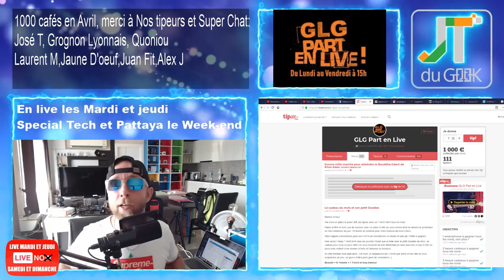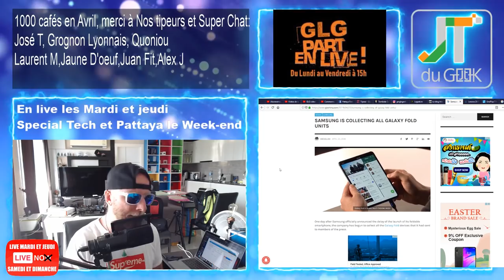Lenovo Z6 pro mode love, Oneplus 7 pro Cher, Samsung Fold Bad Buzz, Accrotidienne 24 Avril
GLG part en Live dans l’Accrotidienne ou MicroTidienne Live Blabla Tech et TV du 24 Avril 2019 et du Lundi au vendredi entre 16h et 17H + 1/2h + Mardi et Jeudi en Live

– Page facebook @PattayaFrenchGroup , Instagram Greglegeek et Stories Youtube maxi : Tous les jours
* Problème de micro trop haut, test micro cravate
* Live Vivre en Chine Vs Vivre en Thailande
* Team Pulco
– Samsung rappel tous les Samsung Galaxy Fold
* Oneplus 7 le 14 Mai et un Oneplus 7 pro pour 5000 Yuan ou 660€
– Legeek.Tv Plus : Live hier soon ^^
– Xiaomi Mi 9 Vs Redmi note 7 et 25mins de maxi photo, Nomu S50
– Les films du Week-end: Avenger Endgame Dimanche
– Mes séries Tv et Youtube: American Gods S02E07 , Warrior S01E03 et GOT, demain Billions S04E06 VOSTFR HDTV

Part 2 Libre Antenne

Quelle est la meilleur marque de smartphone Chinois, Huawei/Honor, Xiaomi ou Oppo/Vivo ?
-En terme d’innovation.
-Qualité fiabilité.
-Rapport Prix.

Nouvelles formules.
Au programme du Lundi, mercredi et Vendredi:
00:00 Mise en place
02:00 News tech du jour
12:00 Films et série TV de ma semaine
17:00 Vidéo Youtube que j’ai aimé et mes vidéos Youtube
20:00 Le billet d’humeur de GLG
25:00 Mes news tech, produits reçu et test à venir
30:00 Vos commentaires de la veille
32:00 Au-revoir, bisous et à demain

Au programme Mardi et Jeudi en Live:
02:00 Présentation et intro
03:00 10-15 mins de news Tech, produits reçus et mes news tech
00:00 Bonchour
00:02 LIBRE Antenne et question réponse sur le Chat
15:00 Au-revoir, bisous et à demain